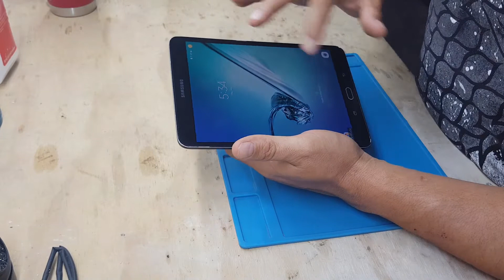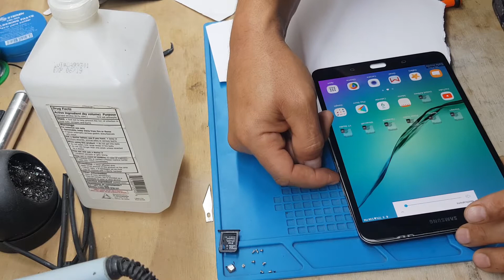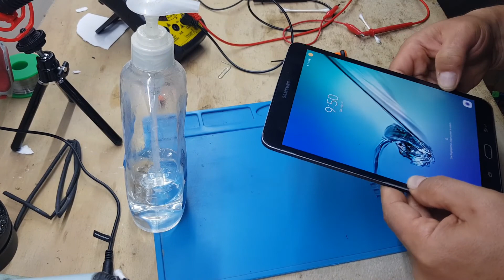Reparacion Tablet Samsung Galaxy TAB, reinicia constantemente y/o safe mode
En este video muestro como repara la tablet que los botones del volumen se quedaban activados y hacia que se reseteara y/o entrara en Safe Mode